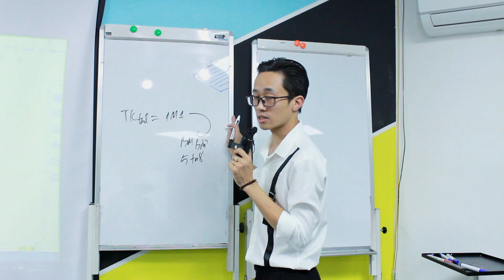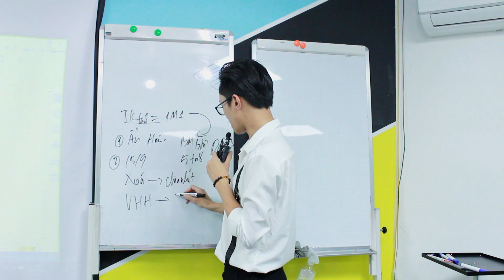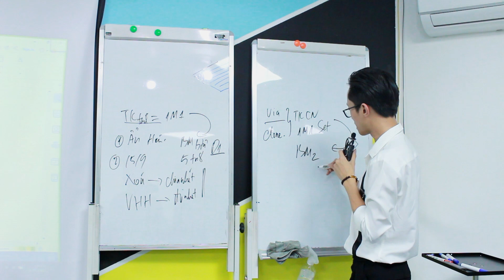CẬP NHẬT VẤN ĐỀ VỀ TÀI KHOẢN QUẢNG CÁO MỚI NHẤT 15/09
Chu Minh Hạnh - Bậc Thầy Target